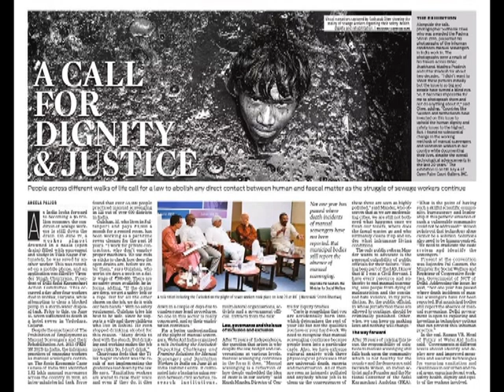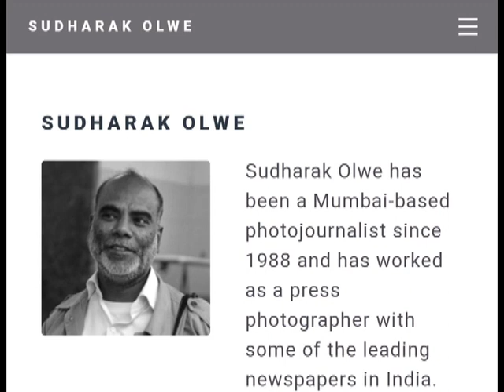DnyanBharti Podcast PhotoJournalist Sudharak Olwe सुधारक ओलवे यांची मुलाखत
ज्ञानभारती मराठी पॉडकास्टमध्ये 'व्यक्तिविशेष' या सदरात सुप्रसिद्ध छायाचित्रकार अर्थात फोटो जर्नालिस्ट पद्मश्री सुधारकजी ओलवे यांच्याशी मारलेल्या मनमोकळ्या गप्पा. फोटोग्राफी हे ग्लॅमरस असते सुंदर फुलपाखरू, फुल, सुंदर व्यक्ती यांचे सहज छायाचित्र घेतले जातात...सुंदर अशा छायाचित्रांचे त्यांचे कौतुक देखील होते. पण ज्यांना चेहराच नाही, जे समाजासाठी मोलाचे काम करतात ... परंतु त्यांच्या कामाची समाजाला किंमत नाही, माहिती नाही अशा सफाई कामगारांचे फोटो काढून त्यांच्या जीवनात परिवर्तन घडविण्याचे काम सुधारक यांनी केले आहे. ज्यांना भारत सरकारचा पद्मश्री पुरस्कार 2016 मध्ये मिळाला, त्यांच्या छायाचित्रांचे प्रदर्शन देश विदेशामध्ये झालेले आहेत टाटा उद्योग समूहाचे अध्वर्यू रतनजी टाटा यांनी प्रदर्शन पाहिले आणि मुंबईच्या सफाई कामगारांसाठी एक प्रोजेक्ट सुरू झाला. अत्यंत संवेदनशील मनाचे सुधारक जी यांनी सफाई कामगार आणि त्यांची फोटोग्राफी याबाबत प्रवास उलगडून दाखवला 1988 मध्ये त्यांचे मित्र आणि आई यांनी त्यांच्या हातात कॅमेरा दिला आणि हा प्रवास सुरु झाला पॉडकास्ट कसा वाटला या याबाबत आपल्या प्रतिक्रिया अवश्य देण्याचे करावे धन्यवाद!
ताजा कलम- आमचे सहकारी विजय जैन यांनी ओलवे सरांचे काम मला सांगितलं मला त्यांचे नाव 'सुधारक' की 'सुधाकर' 'क' नि 'र' ची जागा बदलली तर? पण माझं नाव सुधारक असे ओलवे सर मला म्हणाले...
माझं युट्युब आपण लाईक, सबक्राईब करा आणि शेअर केला तर छान होईल.
-किशोर कुळकर्णी